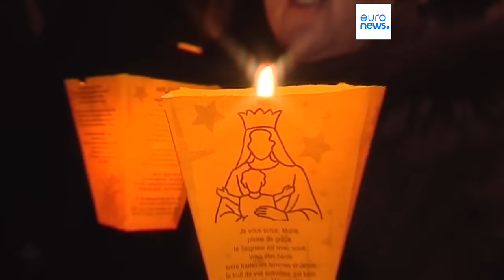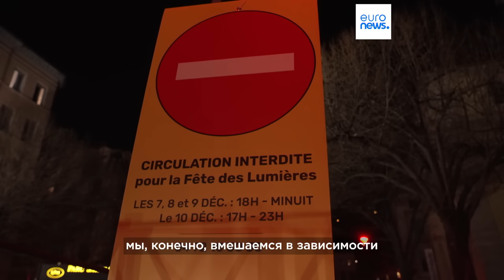Новости дня | 8 декабря — утренний выпуск